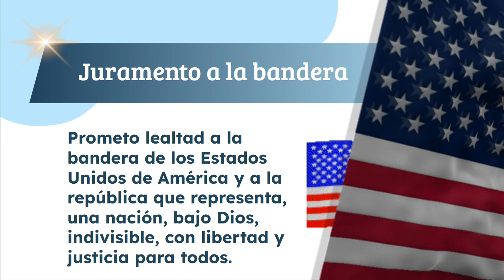CLA News 2/2/24